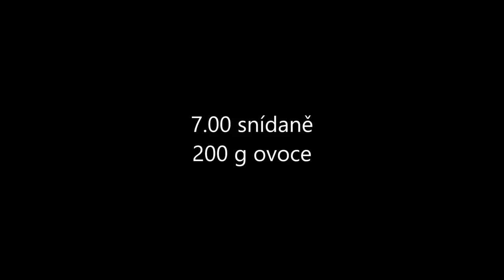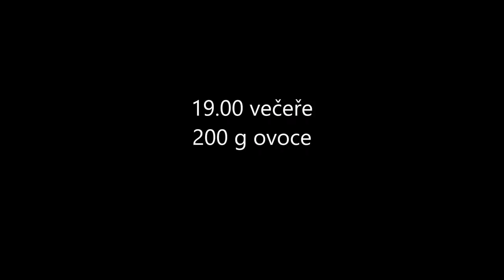Osmý den diety